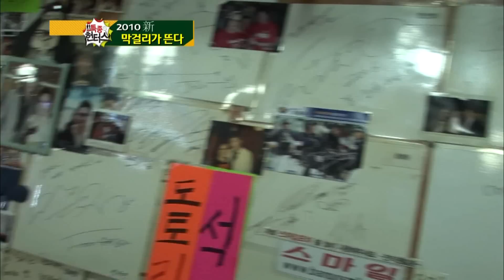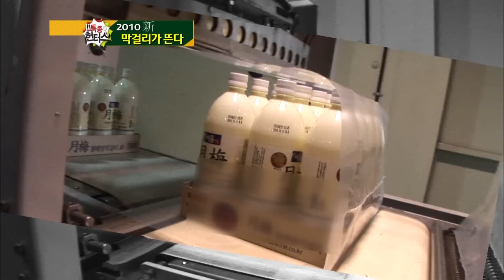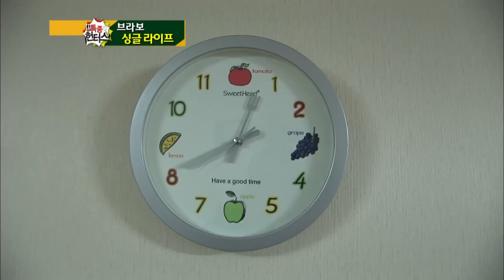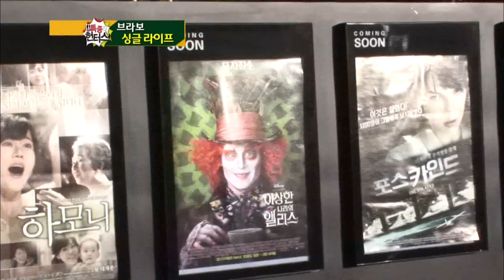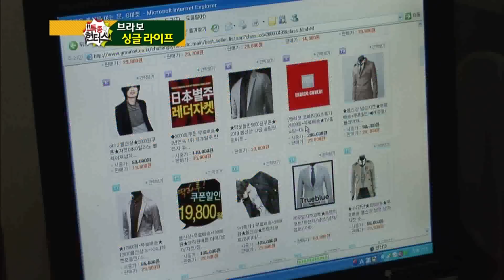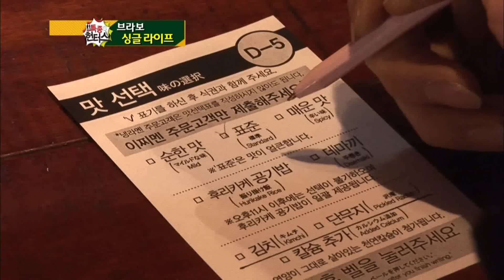[특종 헌터스 Scoop Hunters] eps 101 "막걸리가 뜬다~!"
루틴한 일상은 지겹다? 하지만 일상을 지루함의 연속으로 생각하기에는 세상엔 너무나도 희한한 일들이 많다!
스타, 기인, 달인, 도인, 그리고 각종 황당사건까지.. 때로는 웃음으로 때로는 감동과 충격으로 우리 일상에 활력을 선사할 수많은 신비한 사건들! 특종 헌터스!!

Celebrities, eccentric personalities, masters, ascetics... There are so many unique people, and so many special stories too. The 'Scoop Hunters' find them and provide you with fun and surprises.